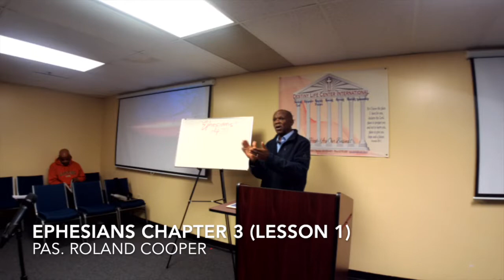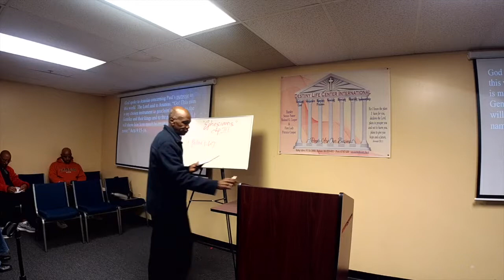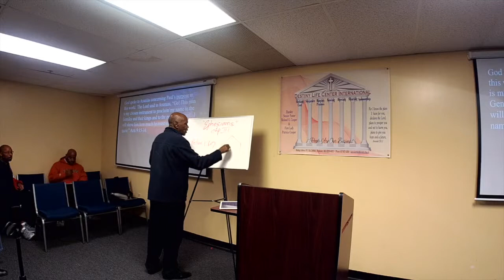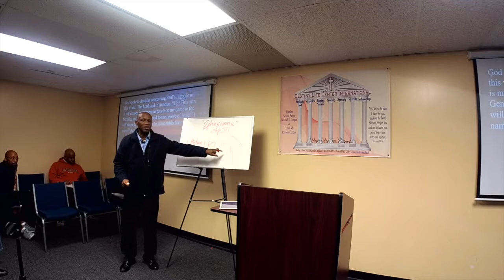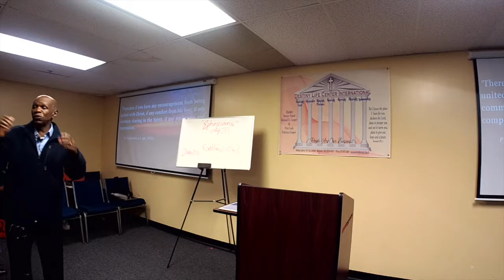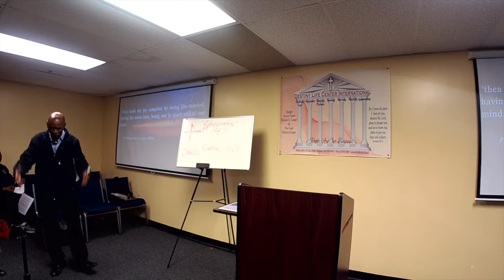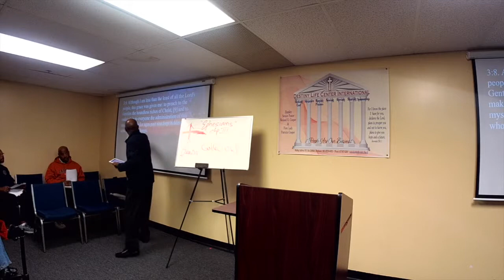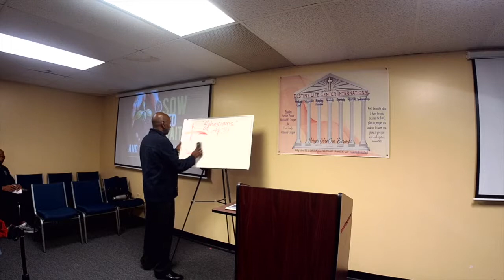Bible Study - Ephesians Chapter 3 (Lesson 1)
Apostle Roland Cooper:
We restart our study of Ephesians in Chapter 3, where Apostle Paul refers to himself as a prisoner of Christ; and indeed he did suffer for Christ.  Are you prepared to suffer for Christ?  Watch this inspired Bible Study as Pastor Roland Cooper expounds on this great book.